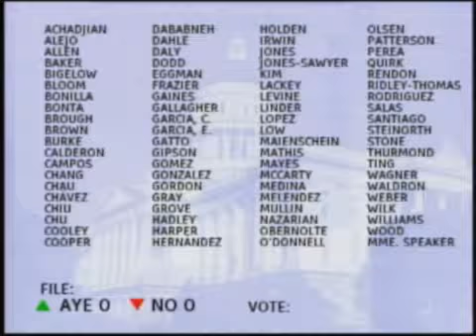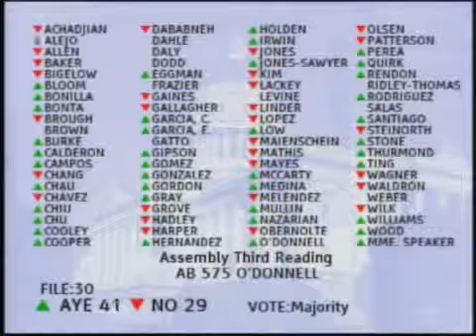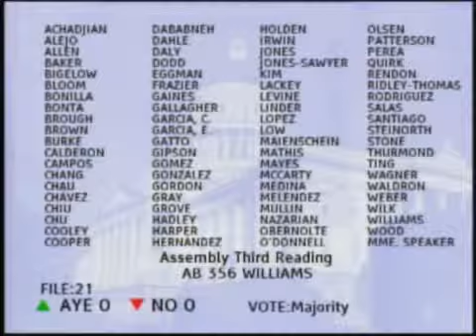060415 ASM Floor 0007